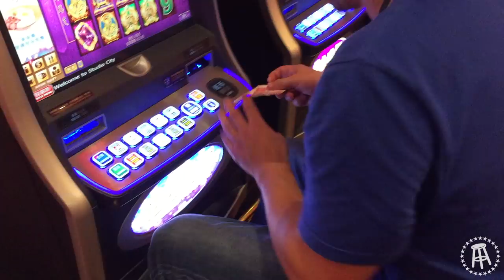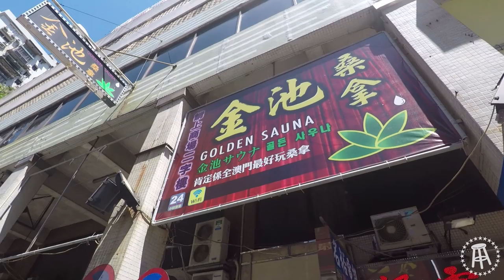Discover Macao with Donnie Does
Donnie was persuaded by Big Cat's Macao tourist video, so he decided to take a trip to the gambling capital of the world to see what all the hype is about.